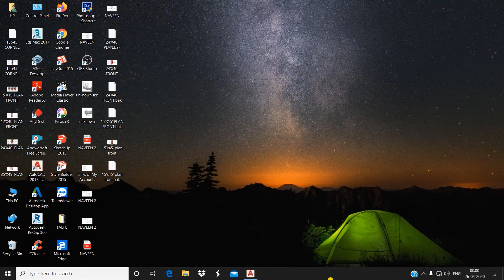15' X 45' FEET HOUSE PLAN /GHAR KA NAKSHA 15 feet by 45 feet/1BHK PLAN/675 Sq Ft Ghar ka Plan/FRONT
In this Video there is complete tutorial of 15 X 45 Feet House Plan |Ghar Ka Naksha 15 feet by 45| 1BHK House Plan Design|675 sq ft Plan.

Everything about Sketchup And Autocad is Explained in our channel.
IMPORTANT VIDEOS BELOW PLEASE WATCH|MUST

Video on GHAR KA NAKSHA 15 FEET BY 45 FEET.
Video on 1BHK HOUSE PLAN DESIGN.
Video on 1BHK GHAR KA NAKSHA.
Video on 675 SQ FT HOUSE PLAN.
Video on 675 SQ FT GHAR KA NAKSHA.
Video on 675 SQUARE FEET HOUSE PLAN.
Video on 675 SQUARE FEET HOME PLAN.
Video on 675 SQUARE FEET GHAR KA NAKSHA.
Video on How to MAKE HOUSE PLAN.
Video on How to MAKE HOME PLAN.
Video on GHAR KA NAKSHA KAISE BANAYE.
Video on How to MAKE BEST HOUSE PLAN.
AUTOCAD Tutorial How to MAKE A PLAN.
Easily MAKE PLAN IN AUTOCAD.
15 X 45 HOME DESIGN.
15 X 45 HOUSE PLANS.
15 X 45 HOUSE PLANS NORTH FACING.
15 X 45 HOUSE PLAN SOUTH FACING.
15 X 45 HOUSE PLAN EAST FACING.
15 X 45 HOUSE PLAN WEST FACING.
15 X 45 HOUSE PLAN NORTH-EAST FACING.
15 X 45 HOUSE PLAN SOUTH-EAST FACING.
15 X 45 FEET HOUSE PLANS.
15 X 45 HOUSE PLAN 3D.
15 X 45 HOUSE DESIGN.
15 X 45 GHAR KA NAKSHA.
15 X 45 BEST GHAR KA NAKSHA.
15 X 45 FEET KA GHAR KA NAKSHA.
1BHK HOME DESIGN.
1BHK HOUSE PLANS.
1BHK  HOUSE PLANS NORTH FACING.
1BHK HOUSE PLAN SOUTH FACING.
1BHK HOUSE PLAN EAST FACING.
1BHK HOUSE PLAN WEST FACING.
1BHK HOUSE PLAN NORTH-EAST FACING.
1BHK HOUSE PLAN SOUTH-EAST FACING.
1BHK FEET HOUSE PLANS.
1BHK HOUSE PLAN 3D.
1BHK HOUSE DESIGN.
1BHK GHAR KA NAKSHA.
1BHK BEST GHAR KA NAKSHA.
1BHK FEET KA GHAR KA NAKSHA.
GHAR KA NAKSHA 15 X 45 .
GHAR KA NAKSHA BANANE KA TARIKA.
GHAR KA NAKSHA 100 GAJ.
GHAR KA NAKSHA 675 SQ FT.
GHAR KA NAKSHA 675 SQUARE FEET.
GHAR KA NAKSHA PHOTO.
GHAR KA NAKSHA VASTU KE ANUSAR.
HOUSE PLANS.
HOUSE PLANS 2 BEDROOM.
HOUSE PLAN 4 BEDROOM.
HOUSE PLANS FLOOR PLANS.
HOUSE PLAN DRAWINGS.
HOUSE PLAN WITH PARKING.
PARKING IN HOUSE PLAN.
GHAR KA NAKSHA WITH PARKING.
HOME PLANS AND DESIGN.
HOME PLANS.
HOME PLAN IDEAS.
ARCHITECT PLANS.
GHAR KE NAKSHE KA IDEA.
HOME PLAN AND DESIGN.
HOME PLAN 675 SQUARE FEET.
HOME PLAN 675 SQ FT.
ARCHITECTURE.
ARCHITECT PLANS.
ARCHITECT PLANS FOR HOUSES.
ARCHITECT PLANNER.
ARCHITECT PLAN DRAWING.
ARCHITECT PLAN 15 X 45 FEET.
ARCHITECT KA PLAN 15 BY  45 FEET KA.
ARCHITECT PLAN 675 SQ FT.
 ARCHITECT PLAN 675 SQUARE FEET.
ARCHITECT PLAN 675 SQ FT KA.
ARCHITECT KA PLAN DESIGN.
NAKSHA GHAR KA.
NAKSHA GHAR BANANE KE LIYE.
NAKSHA GHAR BANANE KA.
VASTU SHASTRA FOR HOME.
VASTU SHASTRA GHAR KE LIYE.
VASTU SHASTRA FOR HOUSE.
VASTU SHASTRA FOR HOME PLAN.
VASTU SHASTRA FOR HOUSE PLAN.
VASTU SHASTRA FOR GHAR KA PLAN.
VASTU SHASTRA KE HISAAB SE GHAR KA PLAN.
CHARO TARAF SE KHULA HUA GHAR.
OPEN HOUSE FROM ALL SIDES.

Furniture arrangement in living room.
furniture arrangement ideas
3D plan house design
15' x 45' plan
house design with furniture
15 feet by 45 feet plan
furniture design
furniture for home
complete sketchup tutorials for beginners
sketchup
3D HOUSE
3D plan
3D Furniture
furniture for home decoration
interior design ideas
house plan with interior design
ghar ka naksha with interior design
color combination for home
architect ke plan ke hissab se ghar
INTERIOR DESIGN FOR SMALL HOUSE.
FURNITURE ARRANGEMENT FOR SMALL LIVING ROOM.
FURNITURE ARRANGEMENT IDEAS.
FURNITURE ARRANGEMENT FOR HOME.
FURNITURE ARRANGEMENT IDEAS FOR HOUSE.
FURNITURE ARRANGEMENT IDEAS FOR GHAR.
SKETCHUP COMPLETE TUTORIAL FOR BEGINNERS.
SKETCHUP RENDERING.
Google Sketchup
Sketchup Tutorial
Sketchup Pro
Sketchup Software
Sketchup Rendering
Sketchup Drawing
Architecture
Autocad
Autocad 2D
Autocad 3D
Interior Design
Interior Design With Sketchup
TutorialsUp
Hindi
Urdu
English
3D House Model
Trending Video
Lock down work
Interior designer
3D House Model
LOCKDOWN MW KYA KARE.
LOCK DOWN VIDEOS.
LOCKDOWN ME 3D HOUSE MODEL.
LOCKDOWN ME GHAR KA NAKSHA.
ARCHITECT HOUSE DESIGN
ARCHITECT DRAWING
ARCHITECT PLAN
3D Naksha
2D Naksha
3D Plan
2D PLAN